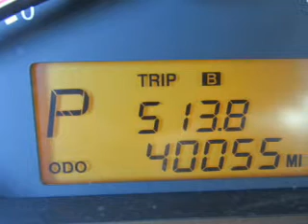2009 Kia Rondo - Avondale AZ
This vehicle represents similar vehicles available at Salazar Kia.
for availability of specific vehicles.

Phone:
Year: 2009
Make: Kia
Model: Rondo
Trim: LX
Engine: 2.4 liter inline 4 cylinder 16 valve MPFI DOHC
Transmission: 4-Speed Automatic
Color: White
Mileage: 40053
Address:
10555 W Papago Freeway